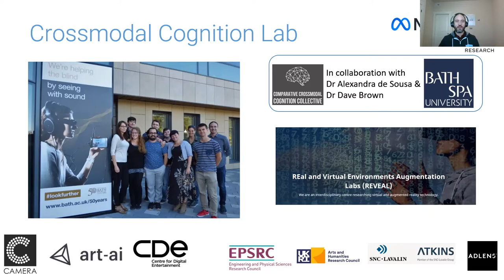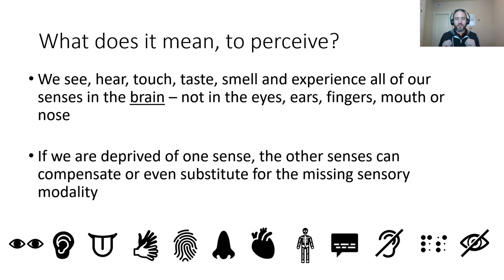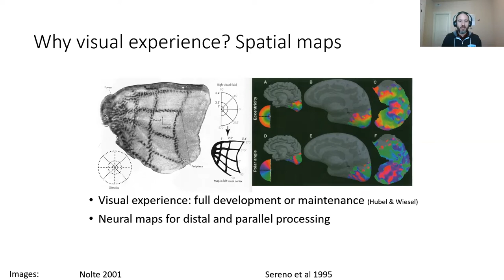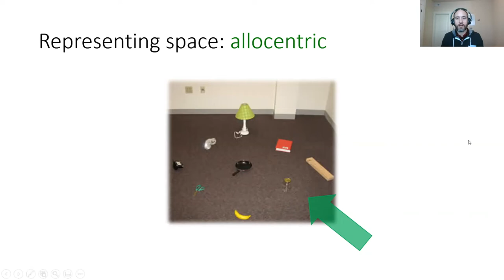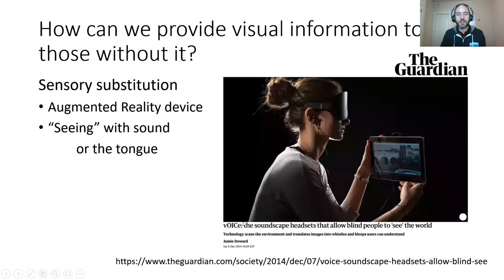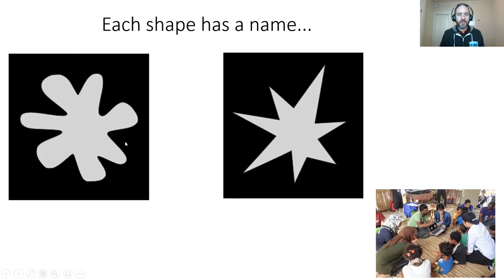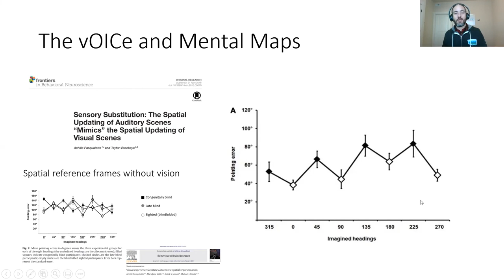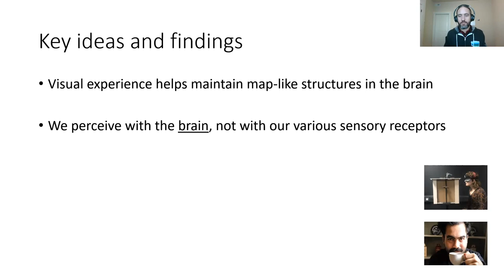CogNav Webinar Series - Human navigation without vision with Dr Michael J. Proulx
Speaker: Dr Michael J. Proulx

Title
Human navigation without vision: seeing with our ears and tongues through advances in sensory substitution and augmented reality

Abstract
Our senses transmit information about the external world into electrochemical signals that the brain uses to allow us to determine what is where around us. Humans most often rely on vision for rapidly assessing the environment. When vision is obstructed or if a person has a visual impairment, then the other senses must compensate, and this is where technology can help by creating auditory or tactile displays that represent images. Here I will explore advances in sensory substitution and augmented reality, and how "seeing" with auditory and tactile displays can enable object recognition, localisation, and navigation.

Bio:
Dr Michael J. Proulx is Reader in Psychology and Director of the Crossmodal Cognition Lab at the University of Bath. He is also Co-Director of the REVEAL Research Centre (REal & Virtual Environments Augmentation Labs), Co-Investigator for CAMERA 2.0 (Center for the Analysis of Motion, Entertainment Research and Applications), and a doctoral supervisor in the Centre for Digital Entertainment and ART-AI (Accessible, Responsible, and Transparent Artificial Intelligence) in the Department of Computer Science. He is a Fellow of the Society for Experimental Psychology and Cognitive Science of the American Psychological Association and Fellow of the Royal Institute of Navigation.  He is currently on a two-year sabbatical at Facebook Reality Labs Research in Redmond, Washington. Twitter: @MichaelProulx

As with all our webinars, we are not uploading the Q&A section of this webinar - this is a bonus for joining live.